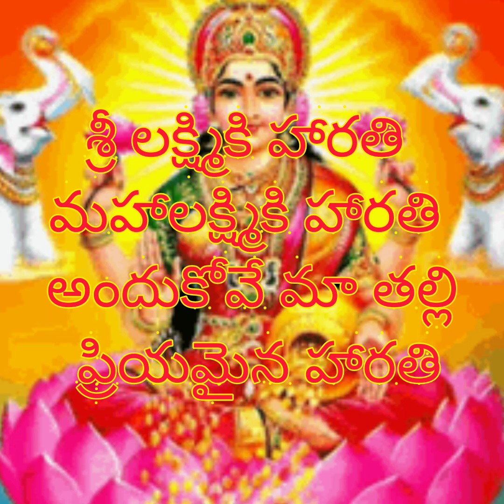devotionalSongs Ammavari mangala harathi/ Sri Lakshmi ki harathi Mahalakshmi ki harathi with lyrics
Ammavari mangala harathi/ Sri Lakshmi ki harathi Mahalakshmi ki harathi with telugu and english lyrics

Harathi gayikonavee sri Lakshmi

Amba vandanam jagadaamba vandanam

Amma durga devi Bhavani

Sri Lakshmi ki harathi Mahalakshmi

lyrics -

Sri Lakshmi ki harathi
Mahalakshmi ki harathi
Andukove ma thalli
Priyamaina harathi

Jagamele thalliki pachala harathi
Siruliche thalliki kempula harathi
Mamuganna thalliki manikyala harathi
kanaka Mahalakshmi ki karpura harathi

Parani paadalaku pagadala harathi Meenalochanikide mutyala harathi Nelavanka momukide nilala harathi
Vara Mahalakshmi ki vajrala harathi